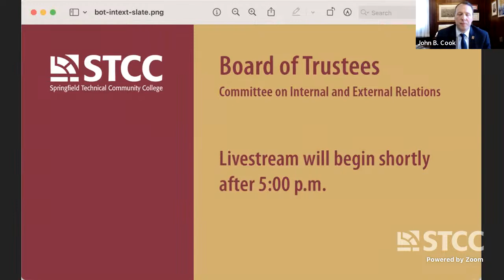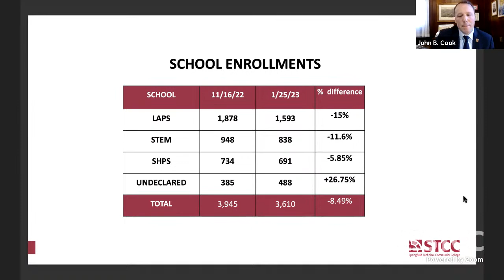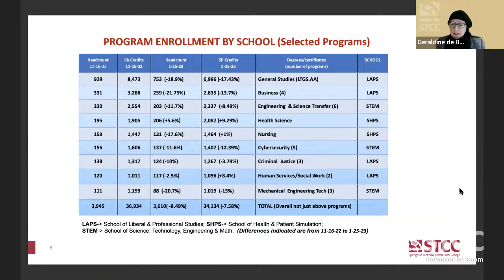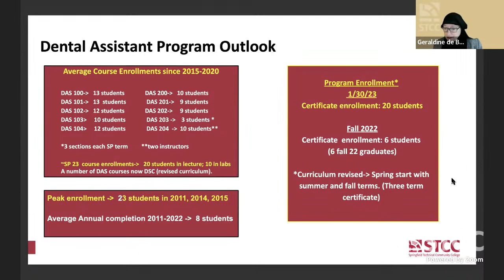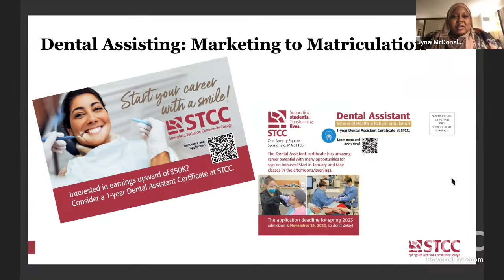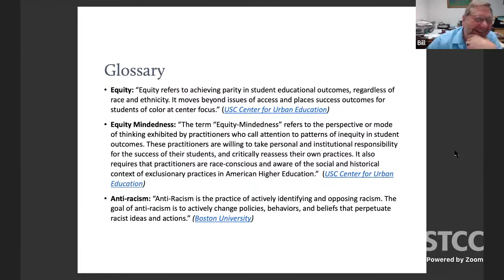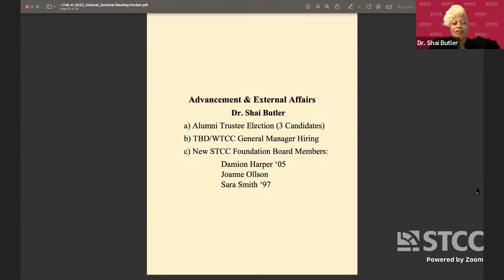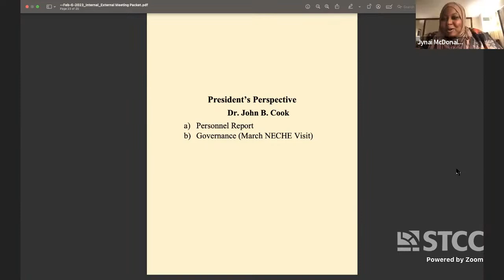STCC Board of Trustees: Committee on Internal and External Relations, 2/6/2023